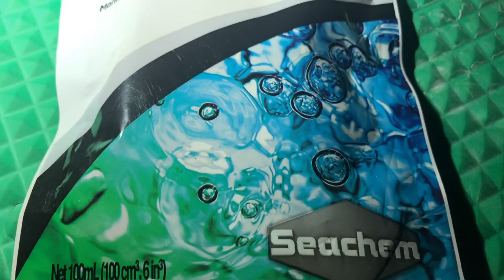El Acuario de Sofia - Nos llegaron nuevos productos.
Se ha cumplido la primera semana de la instalación de nuestro nuevo acuario, aprovechamos para hacer el review de productos que nos llegaron esta semana.